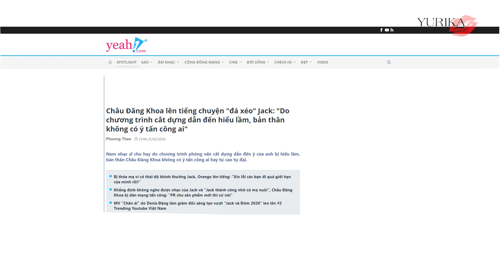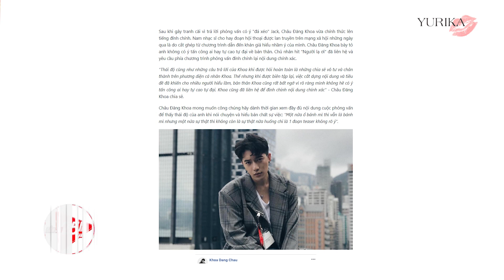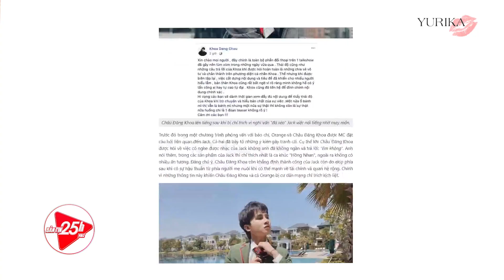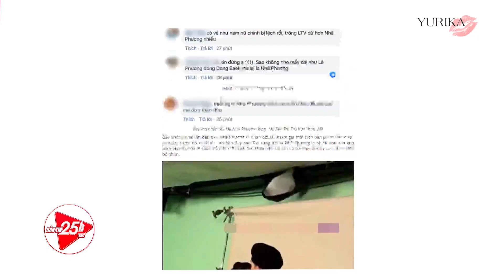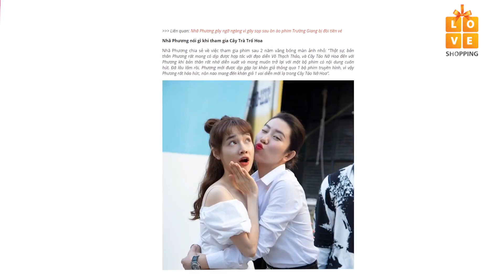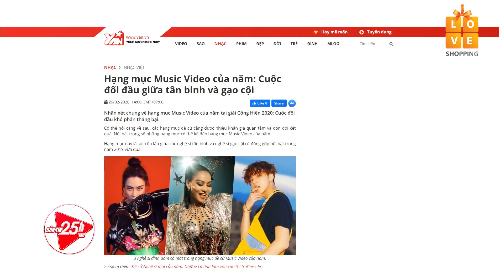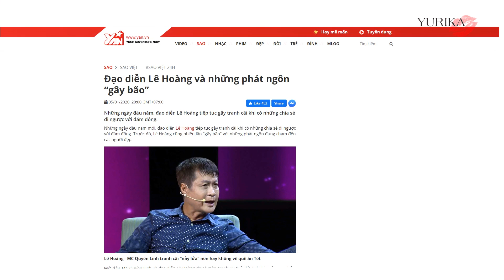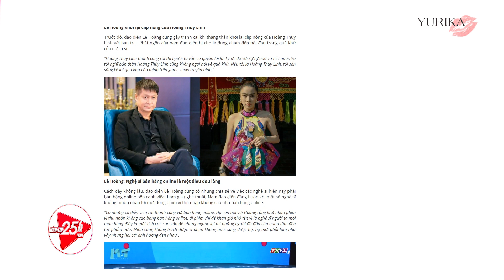Vbiz 25h | Tập 81 Full | Netizen dậy sóng vì clip chàng trai bị chê tơi bời trong show mai mối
💡 CÚ PHÁP TÌM NHANH:
vbiz 25h tap 81, vbiz 25h 81, vbiz25h tap 81, vbiz25h 81

🔔 KHUNG GIỜ PHÁT SÓNG: 7H sáng Thứ 3–5–7 hàng tuần.

📺 GIỚI THIỆU CHƯƠNG TRÌNH:
Chương trình VBIZ 25H là dạng một đầu báo trong thời buổi hiện đại, chuyên cập nhật các tin tức đang nóng và hot trong showbiz, nghệ thuật Việt Nam. Ngoài ra chương trình sẽ mang đến 1 bình luận viên là người có góc nhìn đa chiều xoay quanh vấn đề đó.